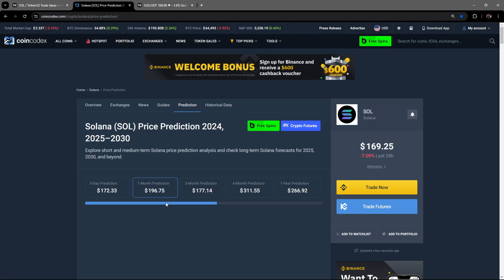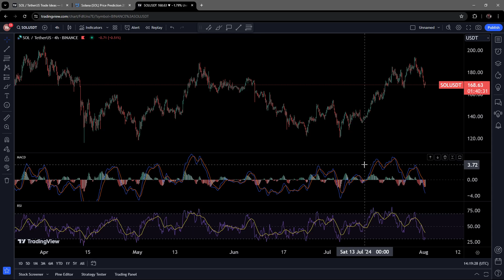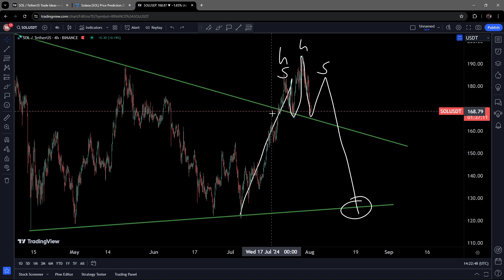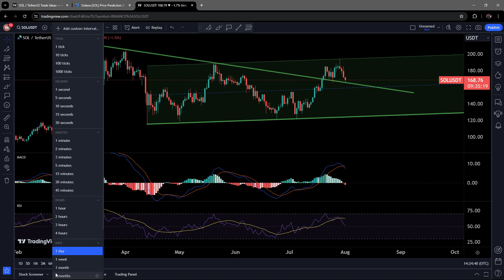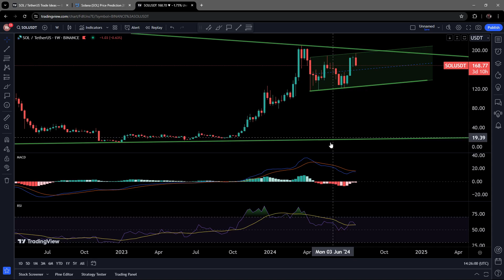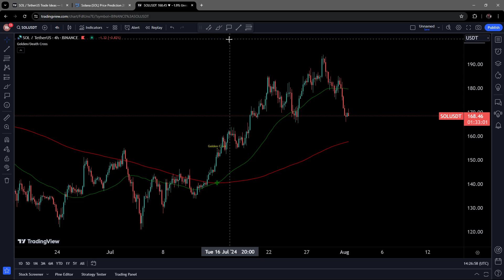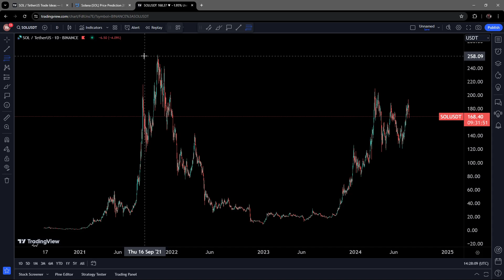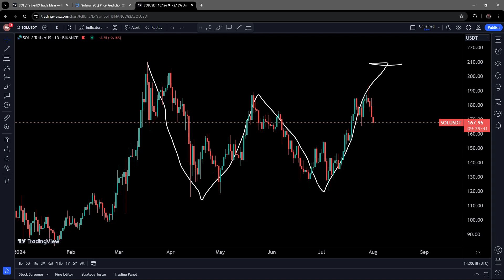Solana - Absturz - 400$? - Analyse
Nütze diesen Link für deinen  Binance Trading Account und du erhälst  -10% der Tradinggebühren für immer!! 0.075% -10% !!!

Want to get 100$?
Register and deposit more than $50 into your account.
We'll both get a 100 USDT cashback voucher!

Bybit: Join me at Bybit and get $20 bonus plus, up to $1000 worth of rewards await in your Bybit Rewards Hub.